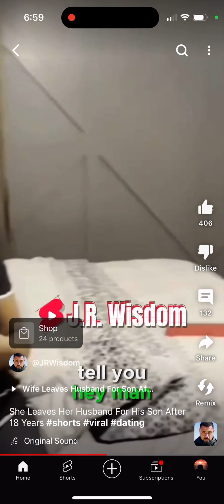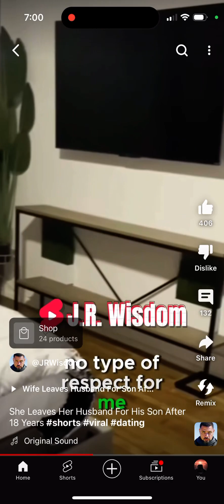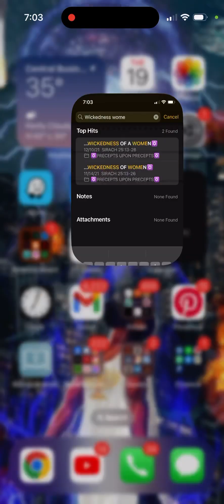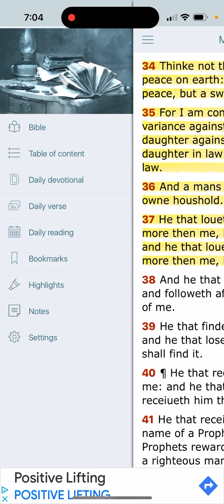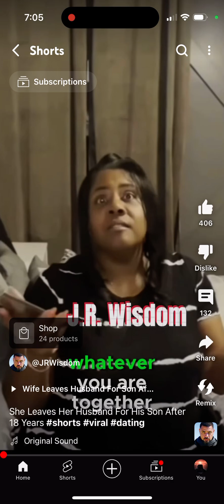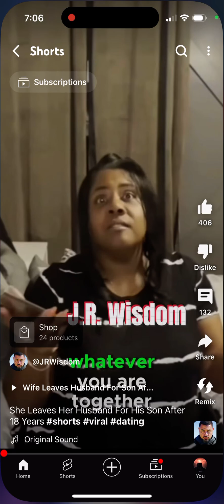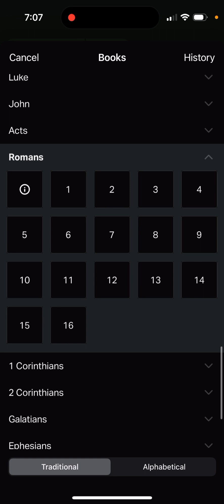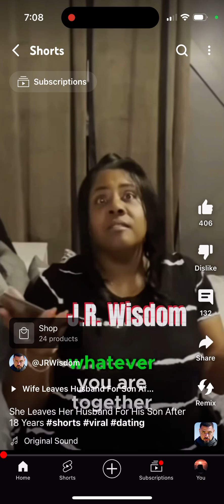Jake finds out his wife is dealing with his son/ eye is pure wickedness